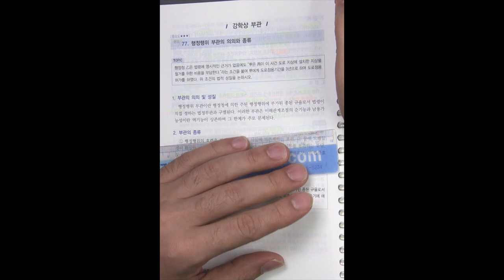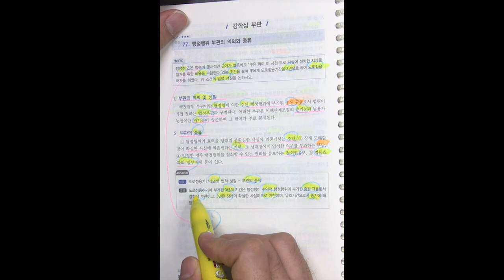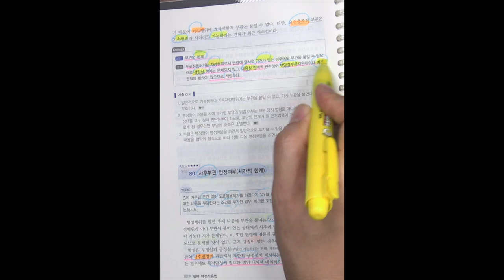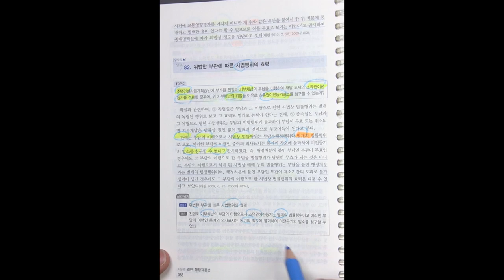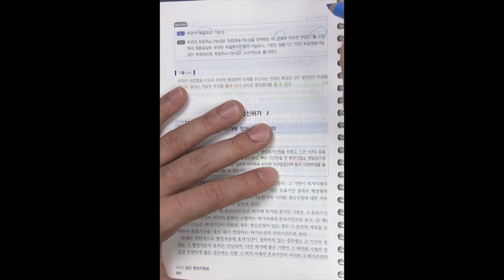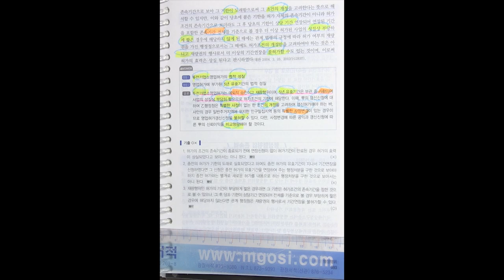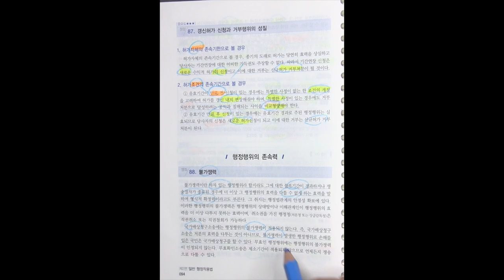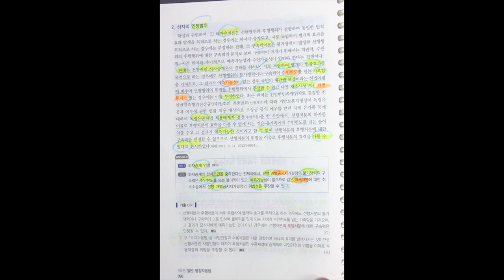변호사시험 행정법 핵심 암기장 7강